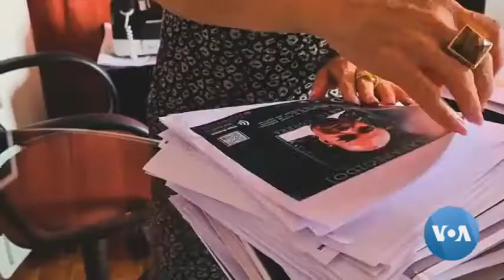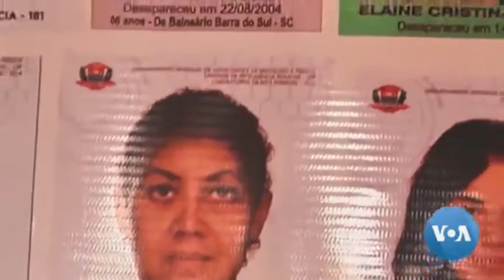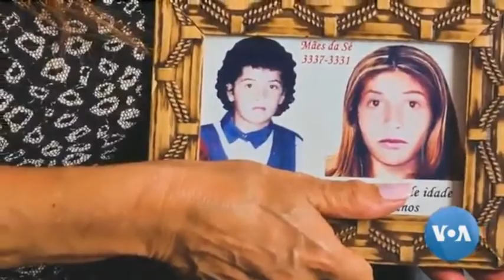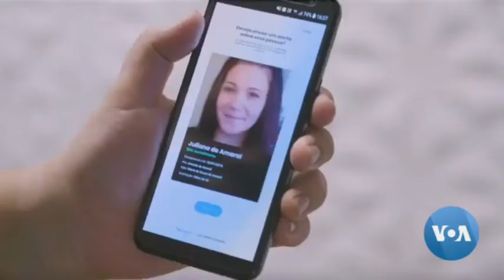Brazilians Grapple with Soaring Disappearances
Brazil has one of the highest homicide rates in the world and tens of thousands of people are listed as missing – many of them at the hands of drug traffickers and other armed groups.  Families say they often get little help from police, and many are turning to the Internet and social media apps to find their loved ones. For VOA, Edgar Maciel reports from Sao Paulo-VOA NEWS